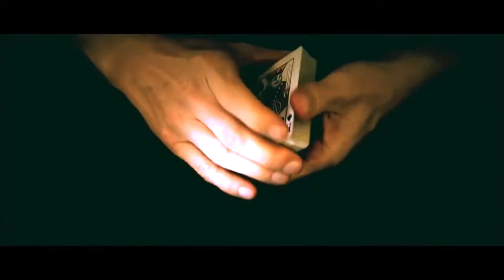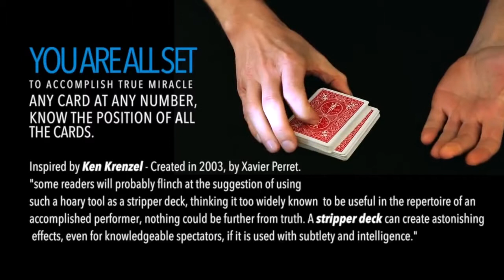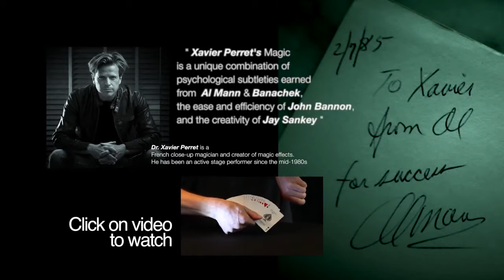How to fake shuffle cards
This is an essential skill for any aspiring magician. You must learn to fake shuffle cards. Give the appearance that you are shuffling cards but really you are not